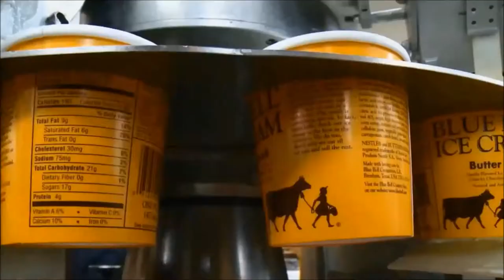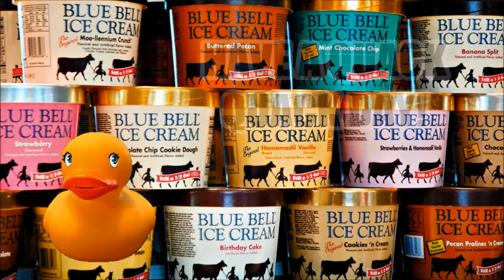Will Ice Cream Float?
Testing Blue Bell Ice cream to see if it will float. This item will be dropped into the water tank to see what will happen.